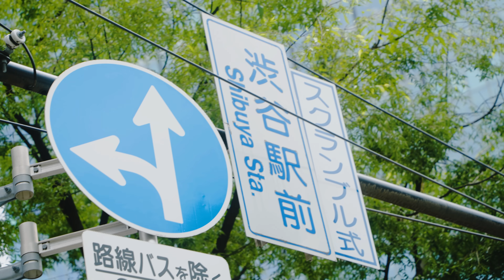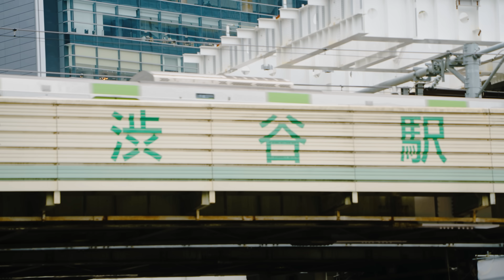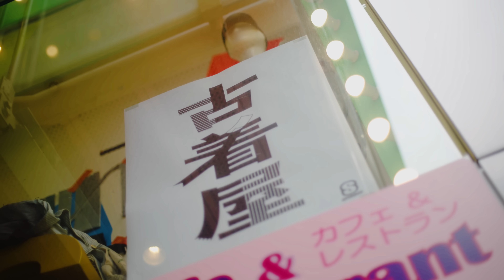Icazahra - Nihon No Fureebaa MV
McDonald’s Indonesia “Taste Of Japan” ad music.
インドネシアのマクドナルド「Taste Of Japan」CMソング

Akhirnyaa, music video untuk lagu terbaru aku udah rilis! Streaming juga ke YouTube channel aku: icazahra yaa❤️

Song Credits
Composer & songwriter: Icazahra
Arranger: Tyas Pratama
Original lyric: McDonald’s Indonesia
Japanese lyric: Icazahra, Kaito Mori
Mixing & mastering: Stevano
Recording: 1207 Studio Tokyo, Japan

Director: Tomomi
Cameraman : Chiori Morioka
Production: Mao Tsukamoto